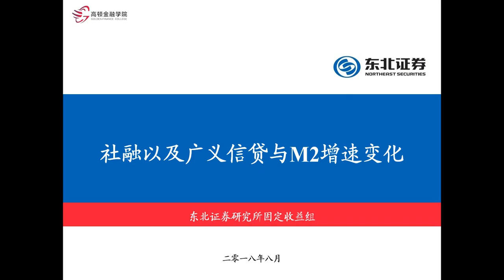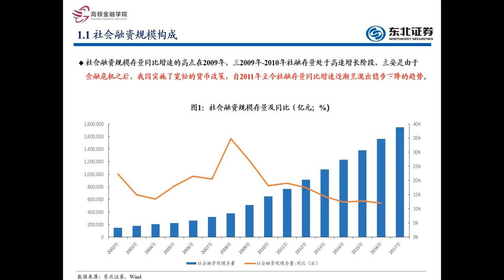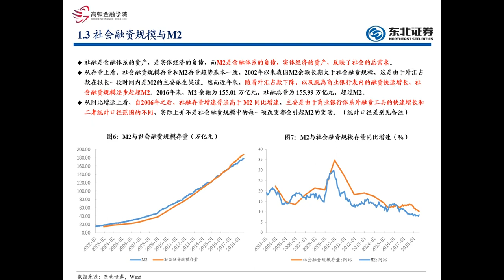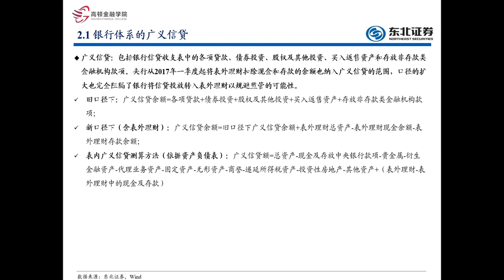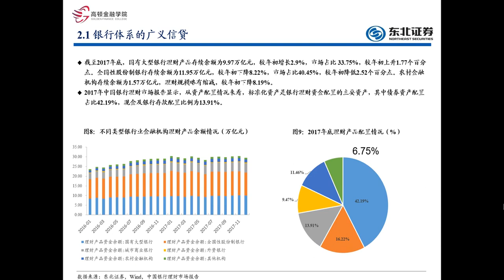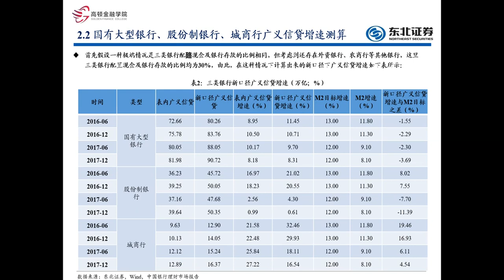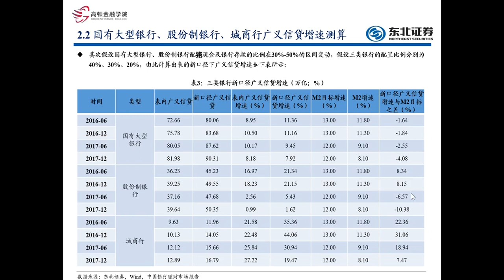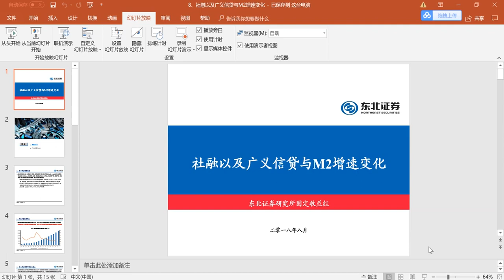第八讲：社融以及广义信贷与M2增速变化